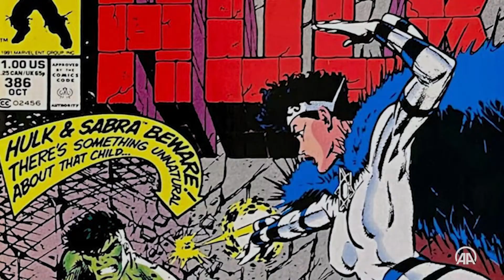Marvel'in yeni filmi için açıkladığı "Sabra" karakteri tepki topladı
Marvel Sinematik Evreni'nin 2024'te izleyiciyle buluşturmaya hazırlandığı yeni filmi "Kaptan Amerika Yeni Dünya Düzeni", İsrailli bir süper kahramanı canlandıracak olan "Sabra" karakteriyle eleştirilerin odağına oturdu.